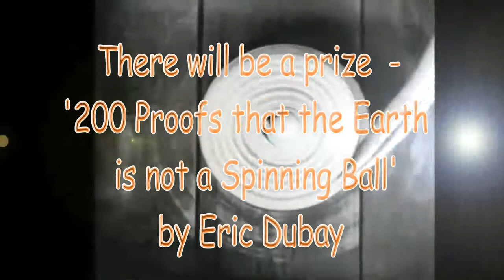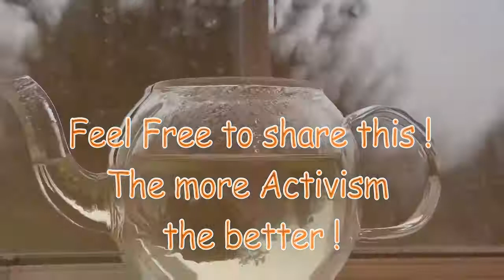Activism Contest - for Flat Earth Warriors Channel ! Linney FE Kristina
Video giving information on the 'Flat Earth Warriors' Channel Competition, for Flat Earth Activism - Linney FE Kristina wants to spread the word and activism. Get making those vids peeps :)

Feel free to download and mirror if you want :)

Clips edited from a 1928 Dadaist Film - by Hans Richter
'Time' - an experimental film by Christopher Goode

Criticism;
News Reporting;
Parody;